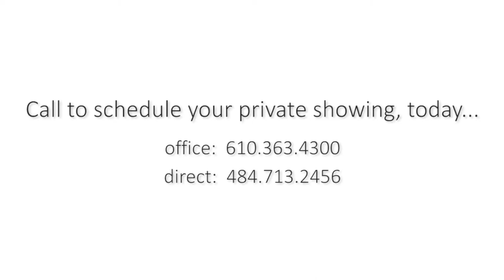1607 Todd Ln Chester Springs PA 19425